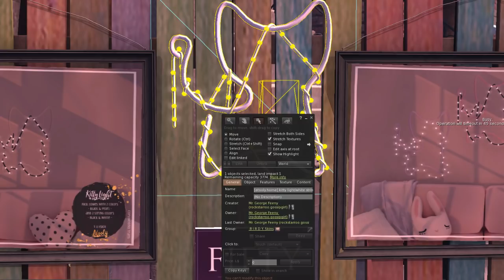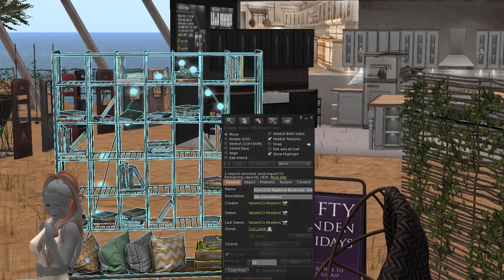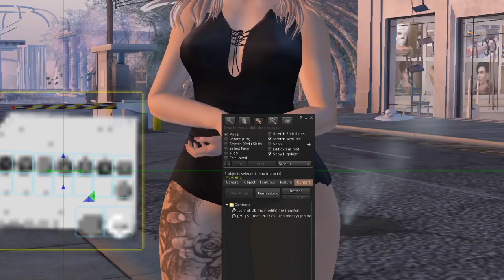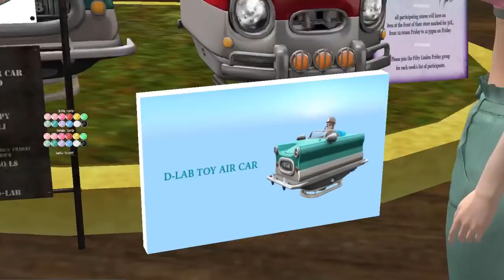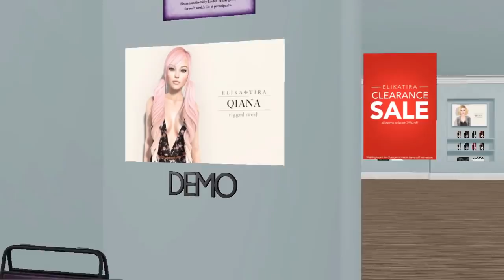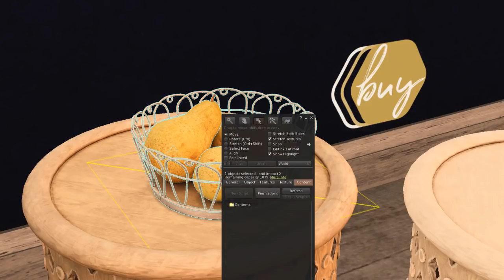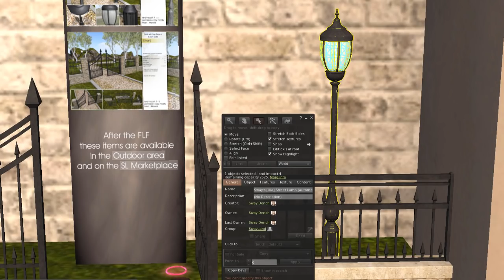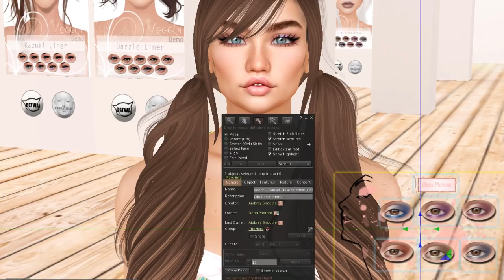Fifty Linden Friday 07/13/2018 - Second Life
Another FLF video!

💃 OUTFIT:
.:ROULY:. Ania shorts - Maitreya - EQUAL10 event
.:ROULY:. Juliette tee - Maitreya - EQUAL10 event

👩 HAIR:
Moon. Hair. // Violet - EQUAL10 event

⭕ HALO:
The Horror!~ El Angel Neon Headpiece - Pink - EQUAL10 event

👠 SHOES:
[ VERSOV ] DINAROV (MAITREYA F) PINK - EQUAL10 event